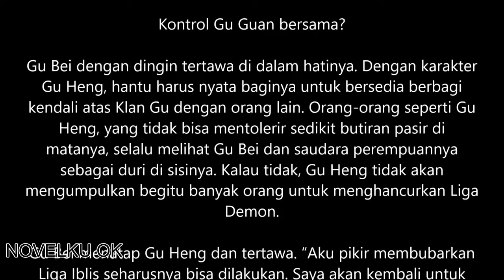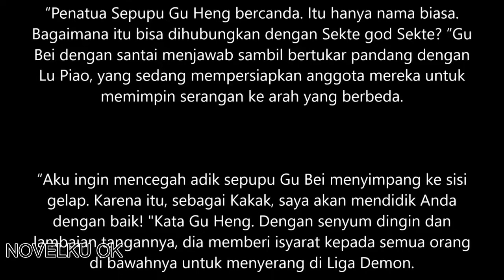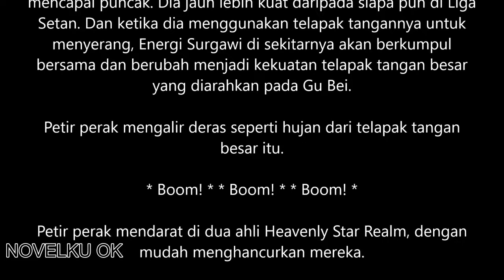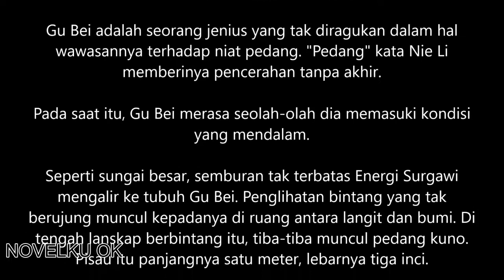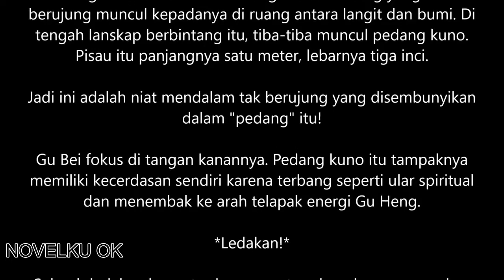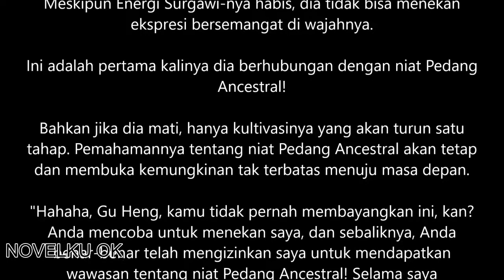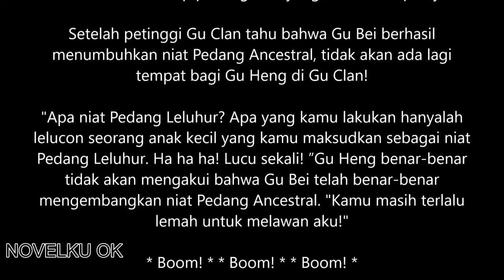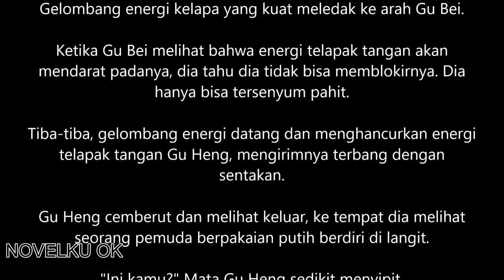Kisah Iblis dan Dewa Chapter 340 Bahasa Indonesia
Bab 340 – Niat Pedang Leluhur

Kontrol Gu Guan bersama?

Gu Bei dengan dingin tertawa di dalam hatinya. Dengan karakter Gu Heng, hantu harus nyata baginya untuk bersedia berbagi kendali atas Klan Gu dengan orang lain. Orang-orang seperti Gu Heng, yang tidak bisa mentolerir sedikit butiran pasir di matanya, selalu melihat Gu Bei dan saudara perempuannya sebagai duri di sisinya. Kalau tidak, Gu Heng tidak akan mengumpulkan begitu banyak orang untuk menghancurkan Liga Demon.

Gu Bei menatap Gu Heng dan tertawa. “Aku pikir membubarkan Liga Iblis seharusnya bisa dilakukan. Saya akan kembali untuk memikirkannya dan memberikan jawaban kepada Tetua Sepupu Gu Heng tiga hari. Bagaimana dengan itu? "